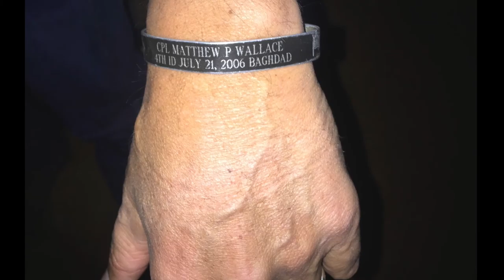David Lee Mini Doc Series - Letters from Home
Follow Grammy nominated song writer - David Lee and the making of his new album.